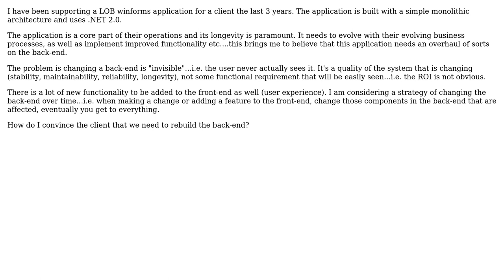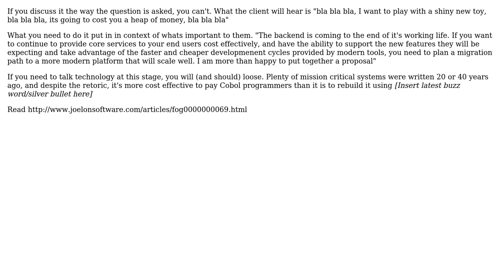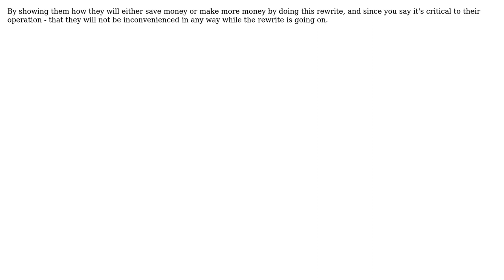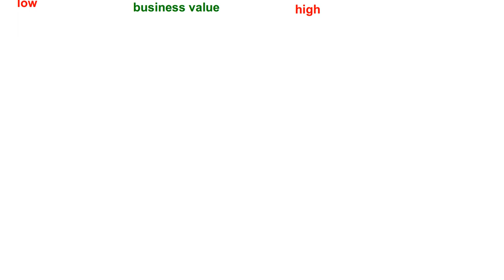Software Engineering: How do you convince the client their application's backend needs a rewrite?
With thanks & praise to God, and with thanks to the many people who have made this project possible! | Content (except music & images) licensed under CC BY-SA | Music | Images & others | With thanks to user Tulains Cordova user richard user mattnz user harald user Grant Palin user Andrew T Finnell and the Stack Exchange Network Trademarks are property of their respective owners. You are responsible for your own actions.